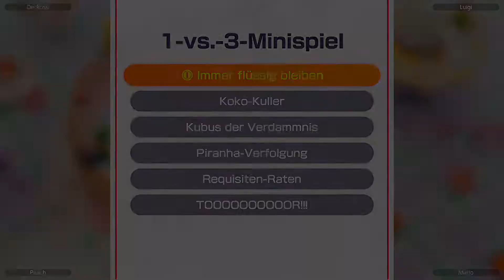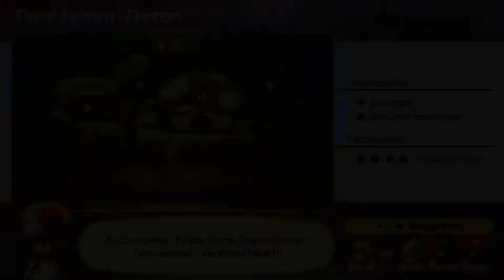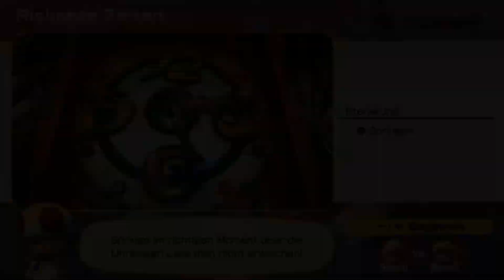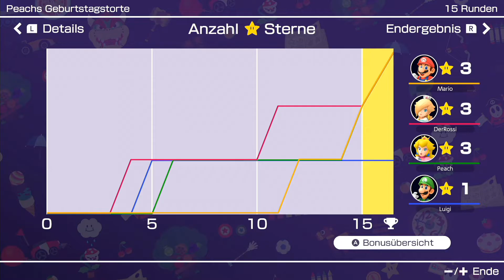⭐Der Sieger ist... | Mario Party Superstars [Blind/German] #13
Weitere Informationen zu "Mario Party Superstars"

Name: Mario Party Superstars
System: Nintendo Switch
Publisher: Nintendo
Entwickler: ND Cube
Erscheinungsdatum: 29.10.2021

Mit Mario Party Superstars erscheint bereits der zweite Ableger der beliebten Minispielsammlung für die Nintendo Switch. Anders als bei Super Mario Party geht es in Superstars aber zurück zu den Wurzeln und damit zu dem was die Fans seit Teil 8 auf der Wii so schmerzlich vermissten. Sterne kosten wieder 20 Münzen, es gibt keine individuellen Würfel mehr und Partner gibt's auch keine. Es wird einfach richtig klassisch nacheinander gewürfelt und über die insgesamt 5 Spielbretter gezogen. Die Bretter sind dabei Neuauflagen beliebter Bretter aus den N64 Originalen Mario Party 1,2 und 3. Dazu kommen noch insgesamt 100 Minispiele aus allen Hauptteilen der Reihe wobei die späteren Ableger deutlich weniger repräsentiert werden.